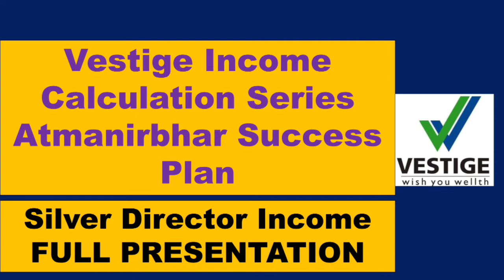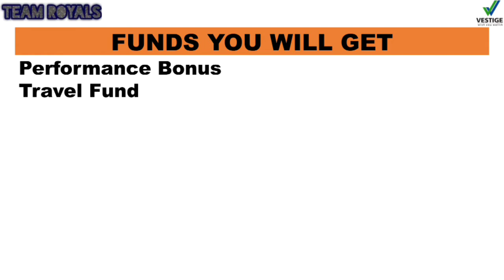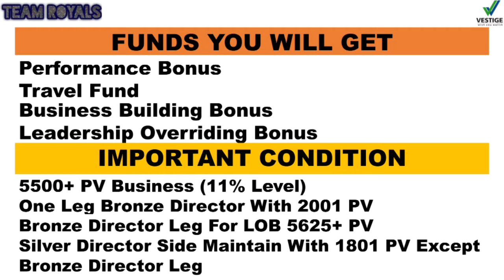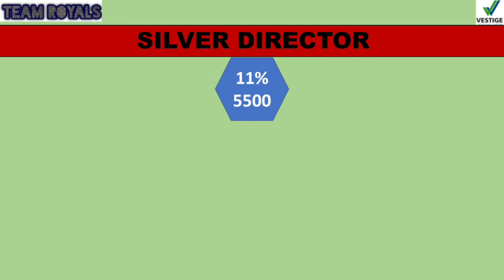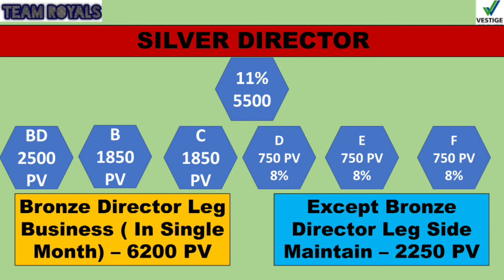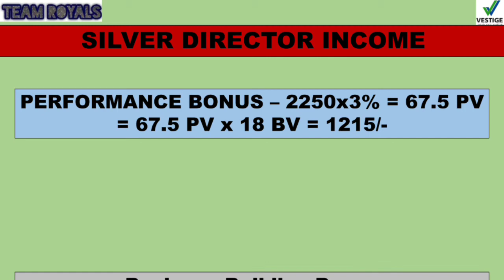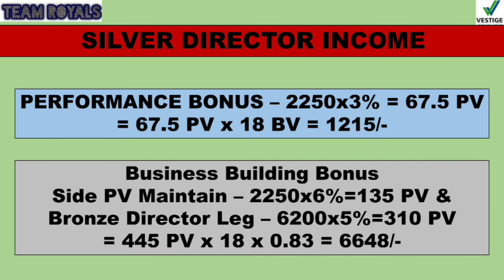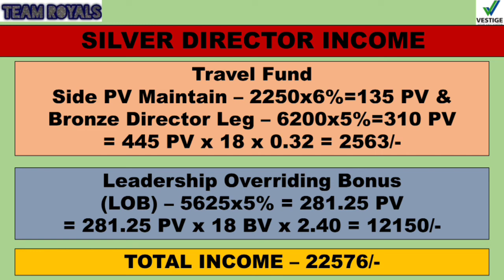Vestige Silver Director Income Calculation | Business Building Bonus | Travel Fund| LoB Calculation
Vestige silver director income Calculation
vestige silver director income
Lob point value
business Building bonus point value
travel fund point value
Atmanirbhar Success plan

For Free Joining Contact - Brijesh Kumar Rathore